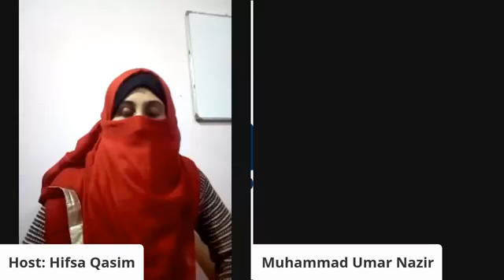Time management means life management